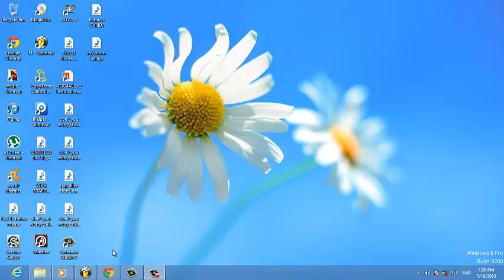A house track of Mine(Teaser)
yup...i`m tryin` to get into this somehow..
still a rookie lol,;)